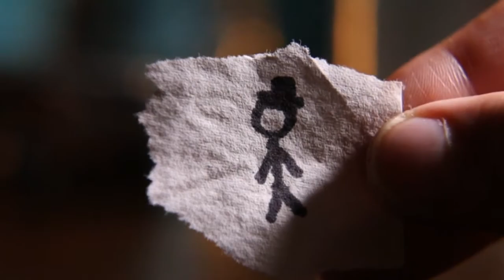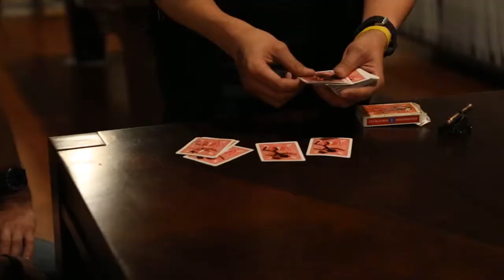The Return of Stickman Bob by Kieron Johnson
Stickman Bob is no ordinary stickman. He will find your spectator’s signed card in the most spectacular way, leaving them with an awesome souvenir.

A card is selected, signed, and returned to the deck. Introduce Bob, your magician stickman friend, and let the fun begin!

Bob is also a stuntman and will combine his death-defying skills to find their card.

A cannon is introduced and yes – Daredevil Bob is going to get shot out of the cannon!

“Such brilliant, mad, obsessive thinking that has created spectacular effects. You are a true one off. Keep up the brilliant work!”
– Andy Nyman

“Kieron Johnson is a genius.”
– Fay Presto

“A polar vortex has hit the magic world.”
– Wayne Dobson

“Without doubt my favorite routine using flash paper, a brilliant idea from the brilliant mind of one of my favorite performers/creators. A charming trick that leaves the spectator with an impossibly magical souvenir that they can keep forever.”
– Jamie Raven

“Since seeing Kieron’s original Bob routine, I’ve been hooked on this plot. The addition of the cannon, more fire and now the animated character bursting through the deck makes this a complete, wild and fun routine. I use it as a table piece at weddings and corporate functions, and the reactions are electric. It’s an addictive story and will stay with me.”
– Steve Rowe

What’s NEW from the original Stickman Bob?
The same spectacular effect, but now included in the box:
– NEW style cannon – faster and easier to load
– NEW wood smoking template for smoking Bob cards
– Stickman Bob deck with box